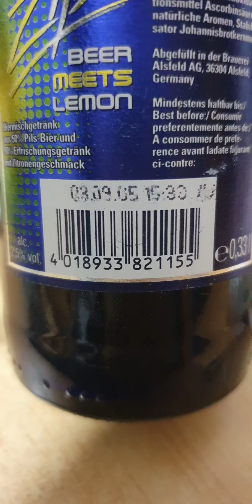16 Jahre altes Bier